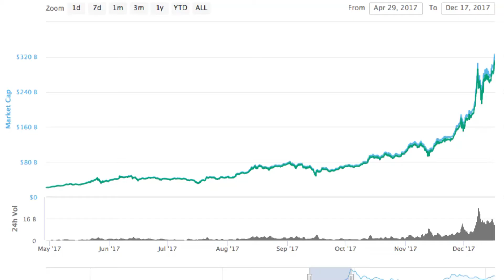Bitcoin over $10,000! Can it replace traditional money? Should we buy Bitcoin?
Bitcoin is over 10,000 dollars mark. And frankly UNDER 10,000 MAY BE A THING OF THE PAST.
What will happen with the price after May 2020, when Bitcoin’s halving takes place and miners receive only half the reward they currently receive for validating transactions in the Bitcoin network.
The last time this happened 4 years ago it led to over 200% increase in price, and Bitcoin rose to its all time high.
Historically Bitcoin has an amazing 7000 % ROI (return of investment) and has made people millionaires with very small initial investment.